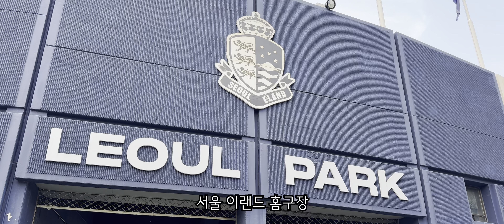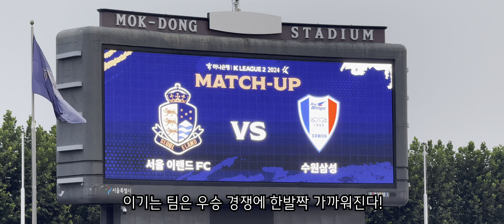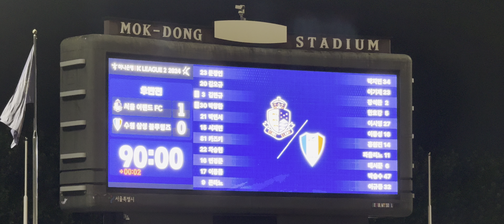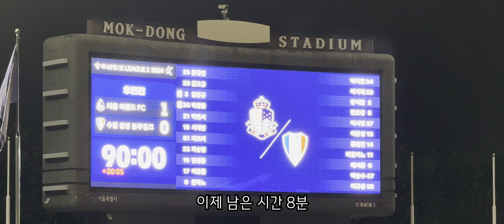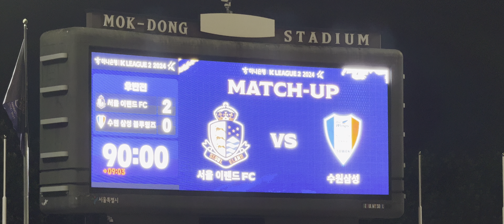또다시 수원삼성의 발목을 잡는 서울이랜드 | 24 K리그2 28R. 서울이랜드 vs 수원삼성